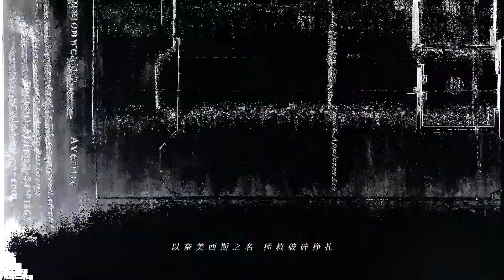Tower of Fantasy / Nemesis / Video Music - Official